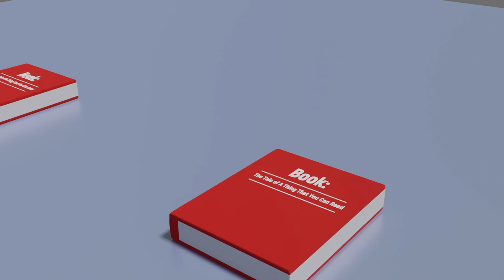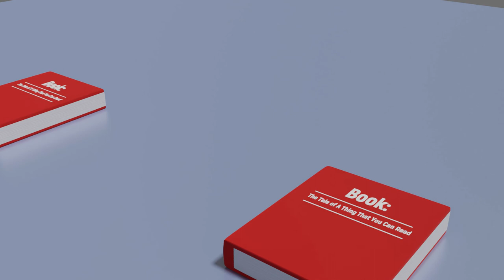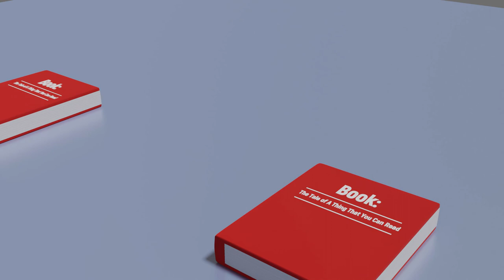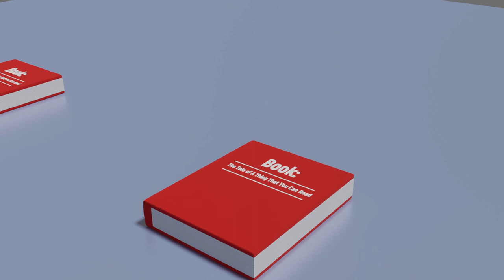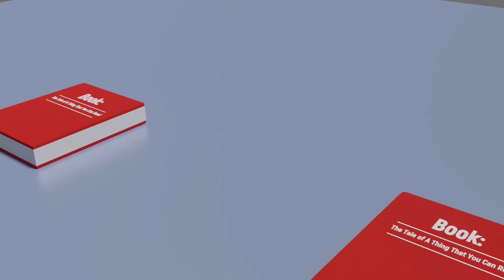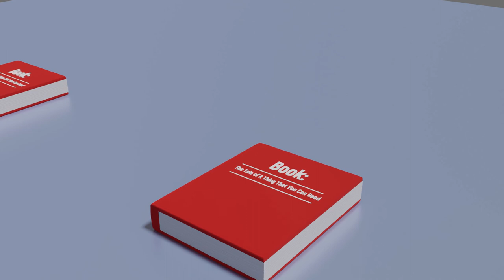Book Loop (for like an hour)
Hiss... *stop* Hiss...

This may help you sleep.